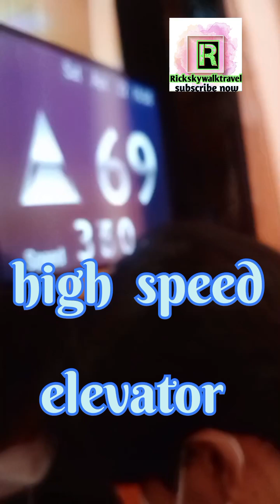Bangkok की सबसे ऊँची बिल्डिंग King power MAHANAKHON tower sey Bangkok city view Bangkok skywalk.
MAHANAKHON SKYWALKMAHANAKHON SKYWALK is one of the best premium attractions at the heart of Bangkok, combining spectacular views with an unmatched guest experience.Located at the top of King Power Mahanakhon Building, the Mahanakhon SkyWalk is perfect for all visitors, all year round. Thailand’s highest observation deck at 314 meters offers 360 degree panoramic views from an indoor and outdoor viewing area, and is a must-see attraction to add to your Bangkok bucket list.